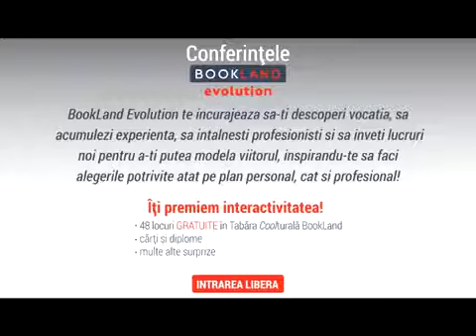Silviu Stancel la BookLand Evolution Alba Iulia 2018